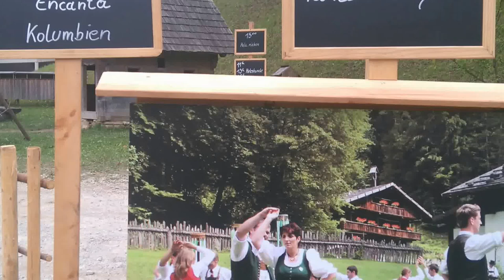Volkstanz Stübing 2015 01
Österreichisches Freilichtmuseum Stübing
Besuch am Erlebnistag 2015
Einladung zum Tanzen + Singen mit der ARGE Volkstanz Steiermark
Einmarsch mit Auftanz